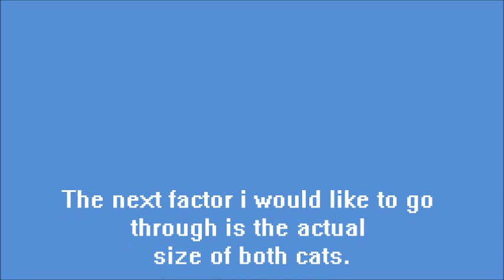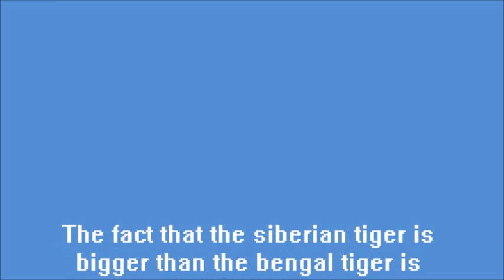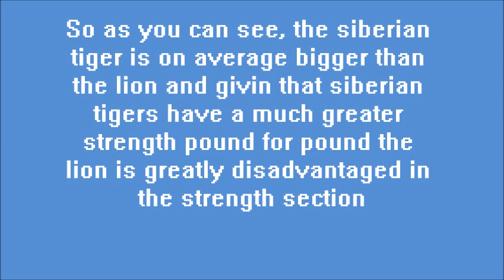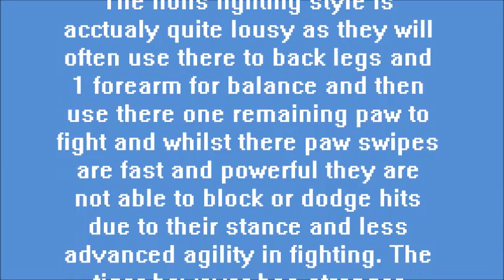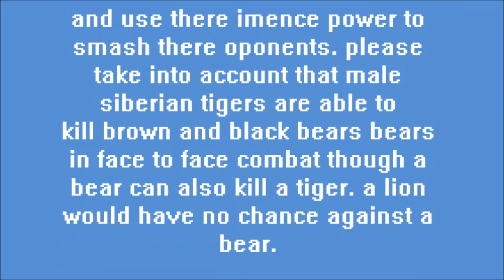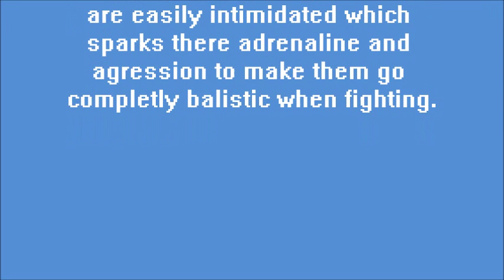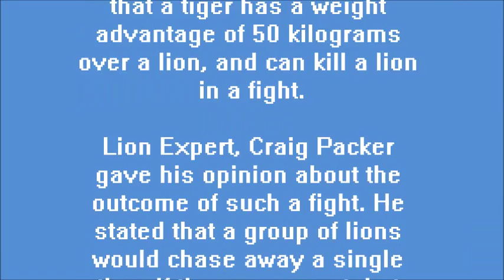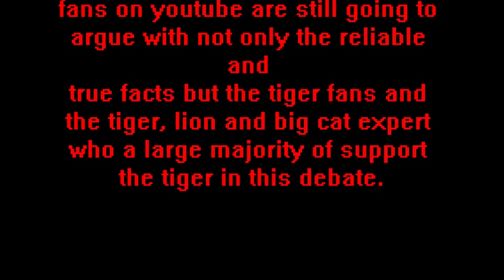Tiger vs lion, the truth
This video will explore all of the factors of the tiger vs lion debate and proves which one would win in a fight